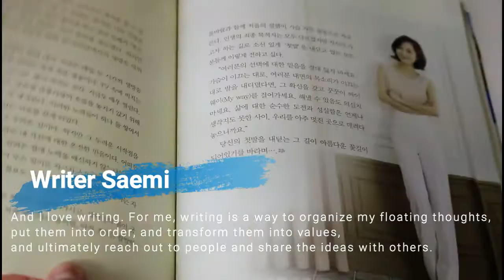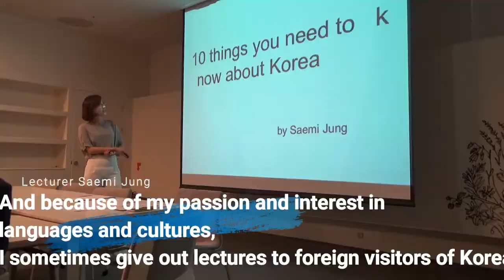A 3-minute Video Story of how I started SAEMIFUL Youtube Channel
A brief story of How I started this Youtube Channel

Welcome lovely SAEMIFUL family!

It is Tuesday and today I made a special video of explaining how I began to make this youtube channel, SAEMIFUL, and why I do what I do, Why I love what I do.
*** And Warning! the video might be too lovely so be ready to soak up some loveliness! :D

안녕하세요, SAEMIFUL FAMILY!
벌써 2017년 상반기의 마지막 달, 6월을 보내고 있습니다.
그래서 특별히 만들어보았어요.

A brief story of How I began this Youtube Channel, SAEMIFUL

기분 좋은 에너지와 더불어 여러분께 좋은 생각, 즐거운 감정, inspiration 이 전해졌음 좋겠습니다.

Create, Share and Dream! SAEMIFUL.

하고 싶은 말이나 질문이 있다면? - "댓글 Comment"
이 영상이 좋았다면? - "좋아요 Thumbs-up" 눌러주시고 친구들과도 공유하기~ 꼬욱~:)